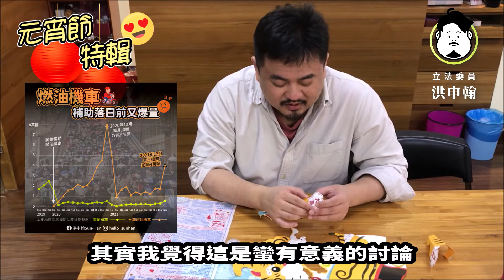申翰挑戰製作虎年小提燈★新會期新希望★電動機車vs燃油機車？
很久沒跟大家用影片見面了
今天是元宵節，也越來越接近開議日
想跟大家分享新會期新希望
還有
上禮拜五有很多針對燃油機車、電動機車未來該怎麼走的意見
我都有一一看過
也在影片中和大家聊聊

祝大家元宵節平安快樂、湯圓吃飽！
👉影片企劃：廖郁雯
👉字幕協力：陳侑萱